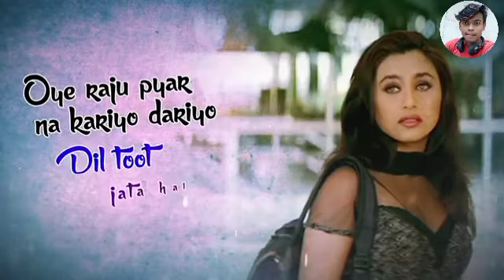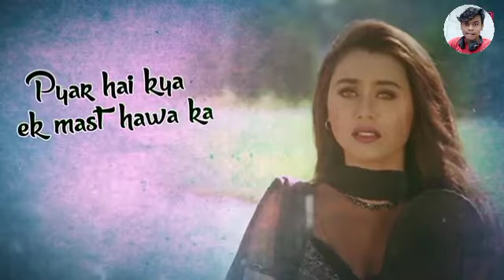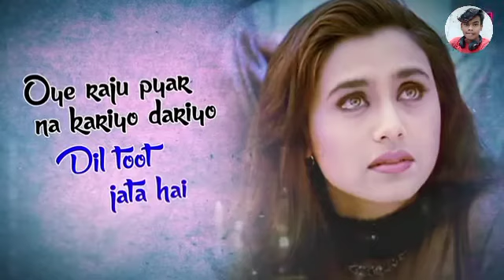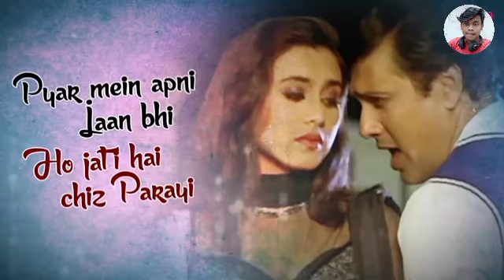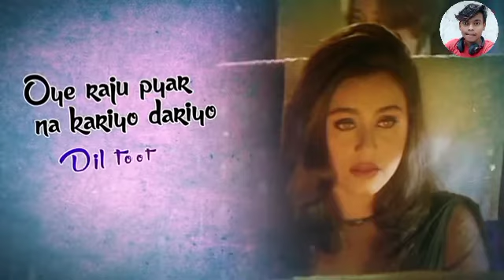Hindi Gana || Oye Raju Pyar Na Kariyo Kariyo Dil tuta jaata hai || ओए राजू प्यार ना करियो दिल टूट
दर्द भरा सॉन्ग Bewafa हिंदी
हिंदी सैड सॉन्ग
दिल का दर्द दिल पाल पाल तेरी याद आती है
दिल का दर्द छुपा ना सके तेरी  याद को मिटा ना सके